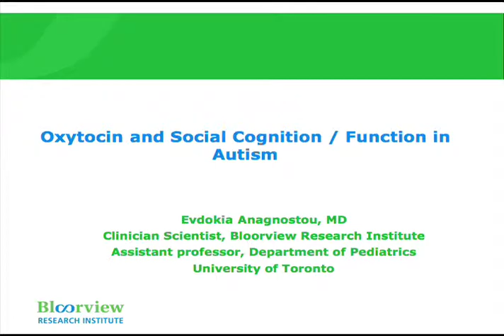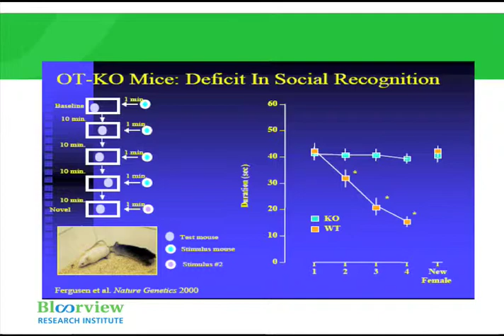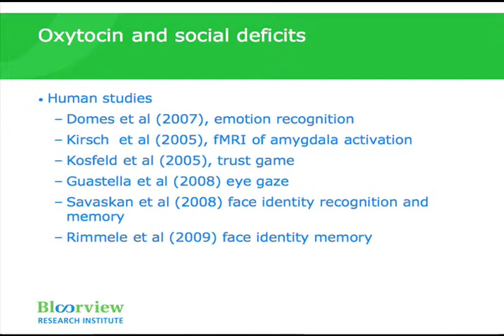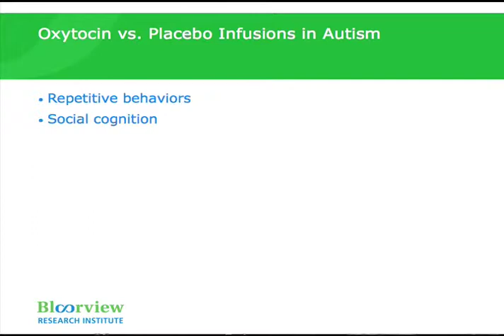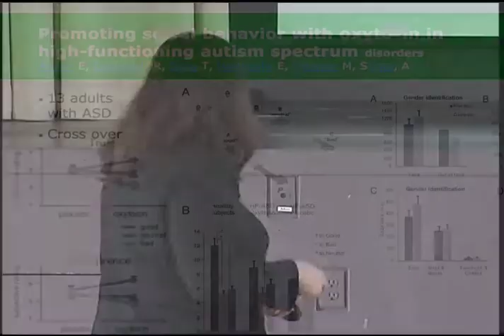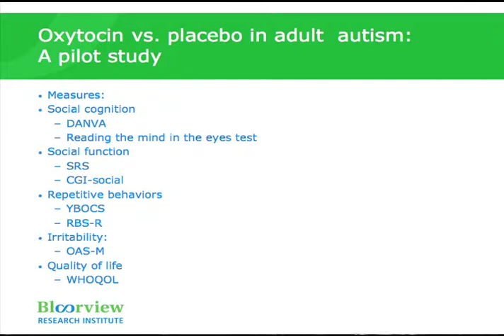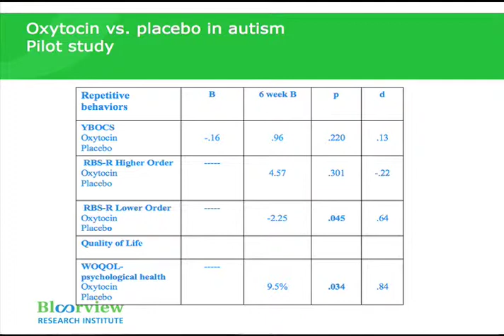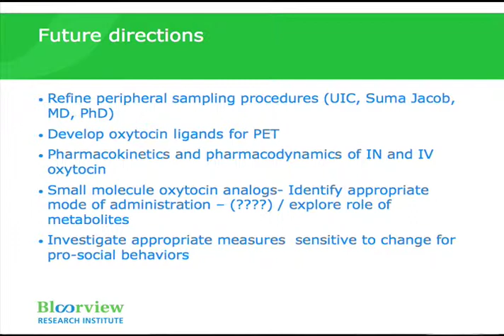Dr. Evdokia Anagnostou -Apr14,2011- Oxytocin & Social Cognition/Function in Autism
Dr. Evdokia Anagnostou presents "Oxytocin and Social Cognition/Function in Autism" to the Autism Centre of Excellence